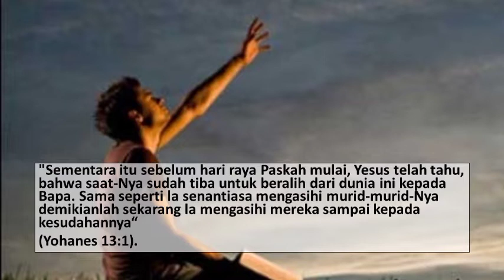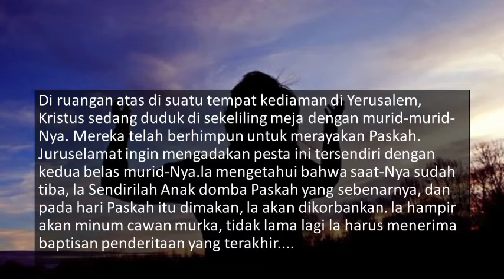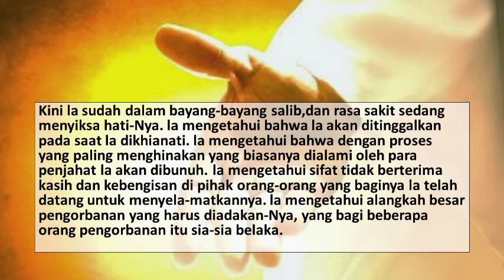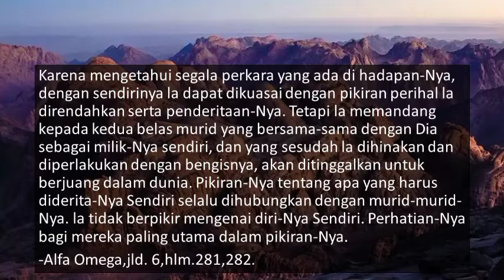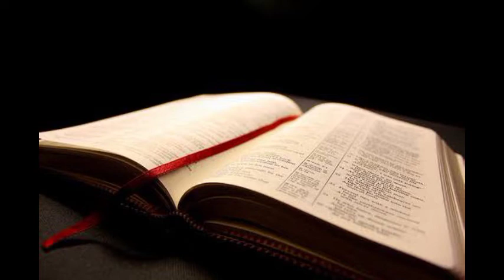RENUNGAN PAGI ADVENT HARIAN- Kristus Mengasihi Milik-Nya sampai Akhir Zaman, 5 Februari 2022